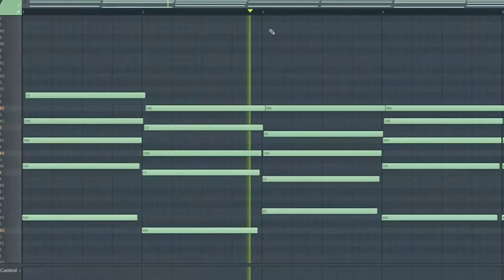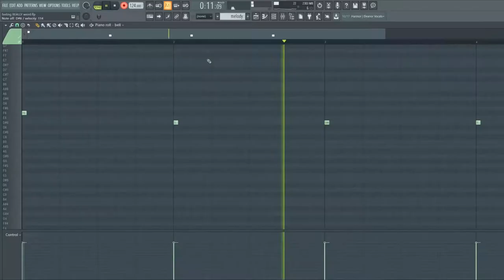HOW TO MAKE THE SMOOTHEST AND SEXIEST R&B BEAT IN FL STUDIO